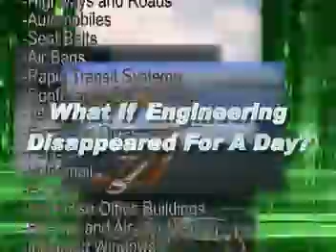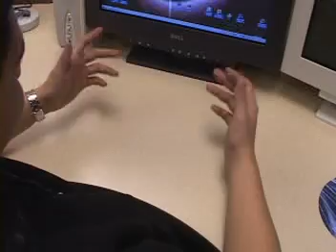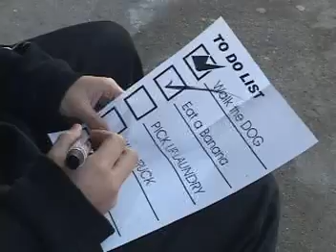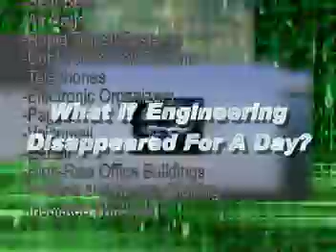What if Engineering Disappeared for a Day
Its informative and inspirational